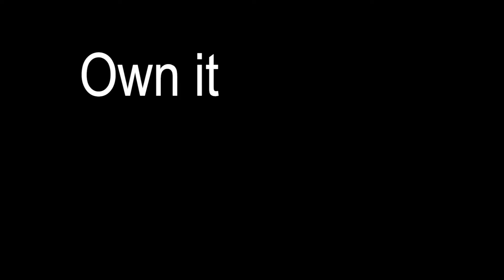Robyn Hatcher - Speaker Promo Reel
Dynamic, Keynote Speaker on Communication. Robyn turns High-Potentials into High Performers.